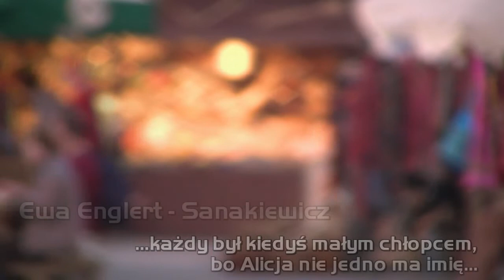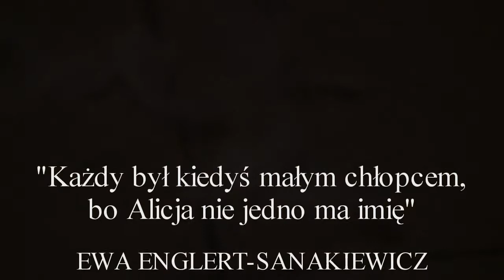Każdy był kiedyś małym chłopcem, bo Alicja nie jedno ma imię - EWA ENGLERT-SANAKIEWICZ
Bajka zaprezentowana przez EWĘ ENGLERT-SANAKIEWICZ w Cabinet Secret
F0826